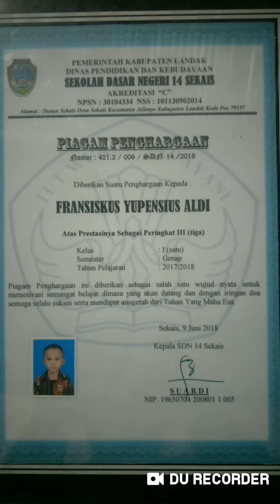26 Agustus 2020